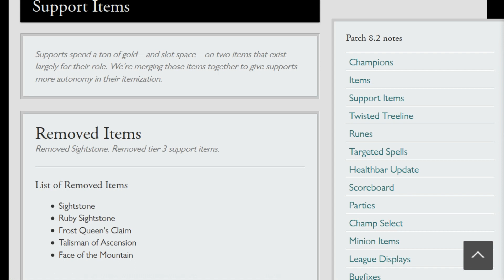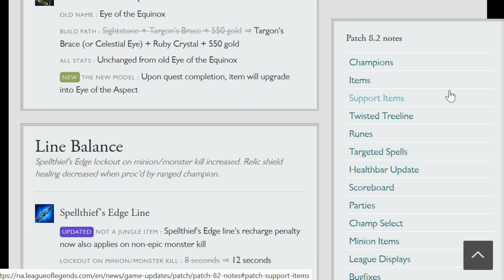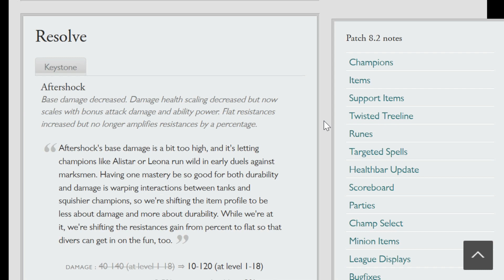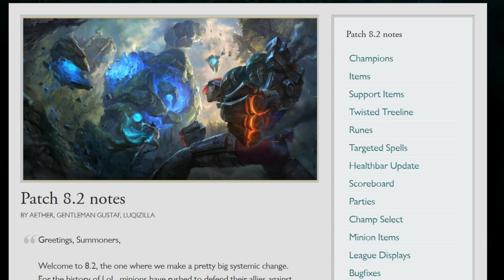Support Patch Notes 8.2 The Removal Of Sightstone - League Of Legends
Today, we'll be going over Support changes in Patch 8.2.

Below are the changes as follows:

Sona - Buff

Aftershock - Nerf

Guardian - Nerf

Zombie Ward - Nerf

Ghost Poro - Buff

The removal and changes to Sightstone and how you get your wards.